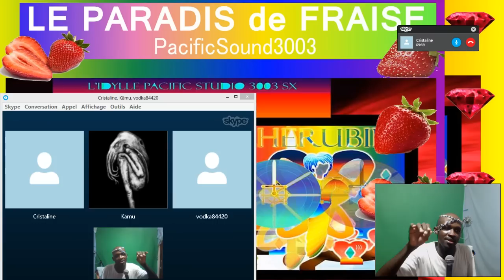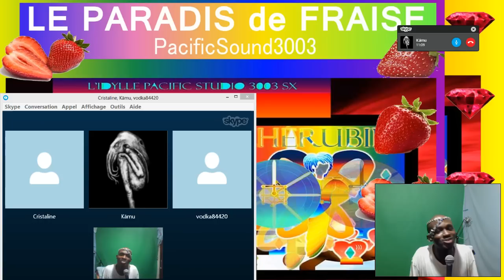Interviews Logiciel Utilisé